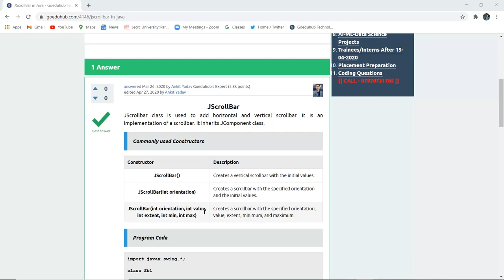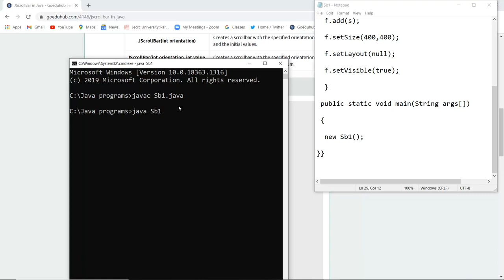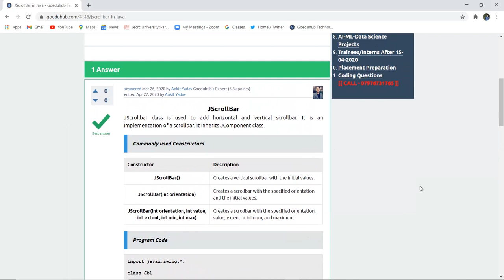JScrollBar in Java | Creating Scrollbars Using JScrollBar Class | JScrollBar in Java Swing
How do you make a scrollbar in Java?
What is scrollbar in Java?